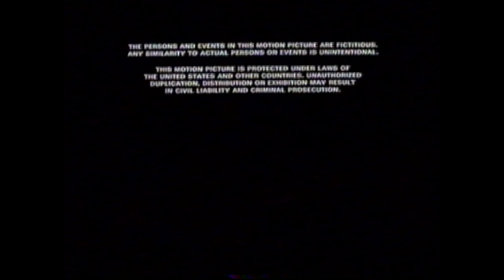Canal+ Belgique - été 1999 - 2 B.A. + Intro Série VO